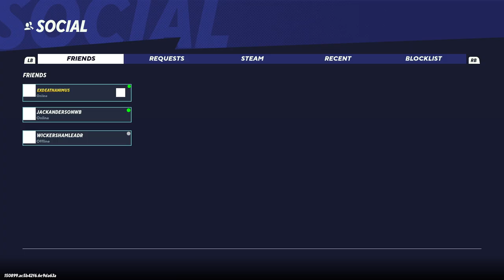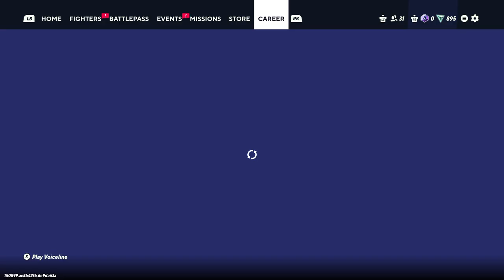MultiVersus Party [Xelrog/Jack/Friends]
Xelrog, Jack, Darian, and Nick (Wickersham Leader) stream MultiVersus (Steam version) live on Twitch and YouTube. The game's finally out officially. So how much has changed?

Streamed June 2nd, 2024